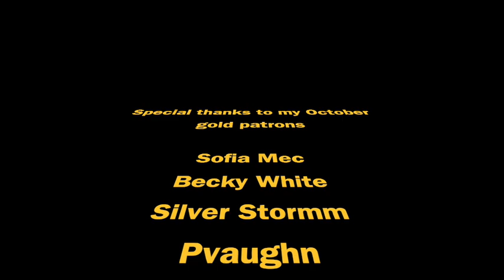Dark 3x03 Adam and Eva reaction & review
dark darkseason3 darknetflix This video is about Dark 3x03 Adam and Eva reaction. On today’s episode Bartosz reveals to the crew who Jonas really is after the scuffle between him and Jonas. Martha sends Jonas on a dummy mission. Ulrich realizes how f**ked up he is and breaks up with Charlotte. Charlotte investigates the bunker and finds Helge’s coin. Hannah blackmails alexander into ruining Charlotte’s life. Helge admits to murder and Martha sees her future self.

0:00 special thanks
0:10 sneak peek
0:30 recap
2:51 reaction
12:57 review